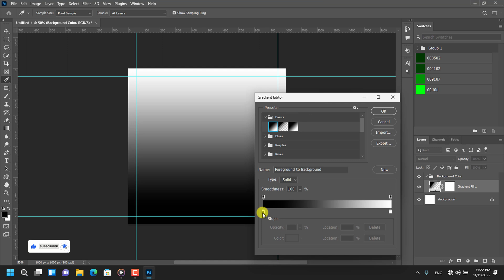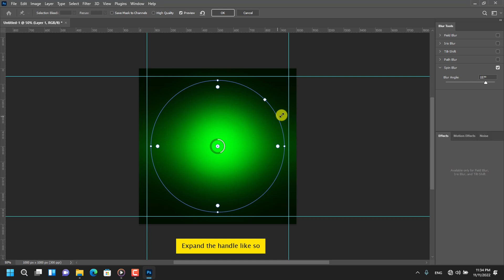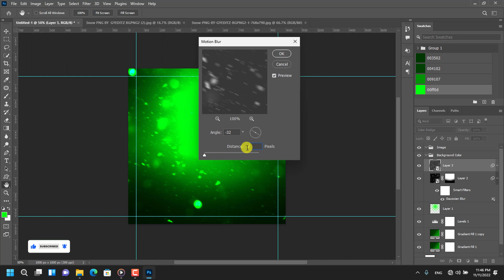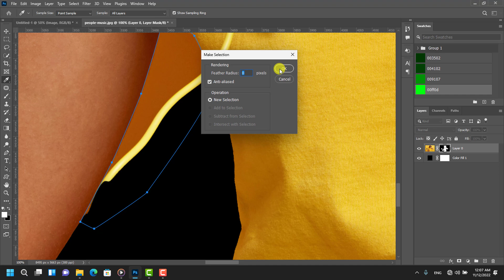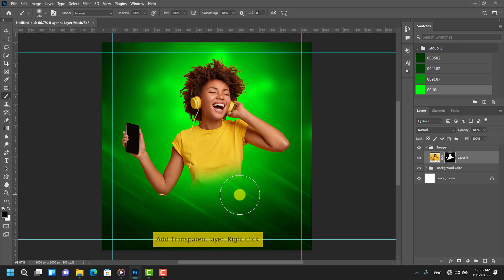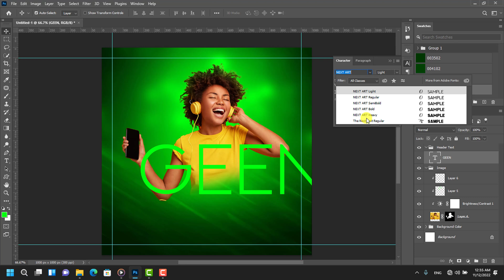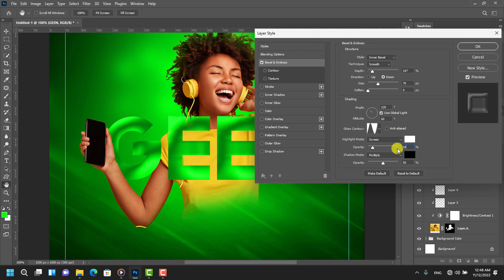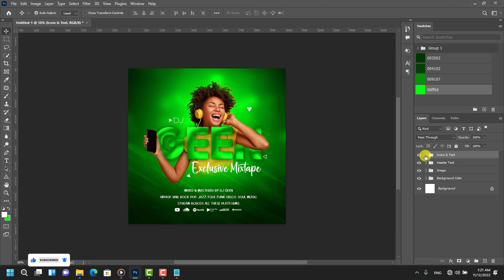Event Flyer Design | Mixtape Art | Photoshop Tutorial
How to design a social media flyer in photoshop. The Size is 1000 x 1000 pixel and also remember to always create web based designs in RGB color mode.

RESOURCES

✔️Image by wayhomestudio on Freepik